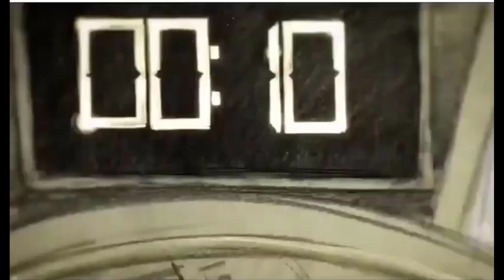Review Những Bộ Phim Bóng Rổ Đáng Xem Nhất Trong Mùa Dịch Này (2020)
Hôm nay Bựa Movie sẽ REVIEW Những Bộ Phim Bóng Rổ Đáng Xem Nhất Trong Mùa Dịch Này (2020).

Channel của chúng mình chỉ mang mục đích giải trí và cung cấp thông tin phim cho các bạn. Các videos không mang tính chất công kích bất cứ tập thể hay cá nhân nào.

TRACK: FREE Old School Dark Rap Beat / Cutthroat (Prod. By Syndrome)